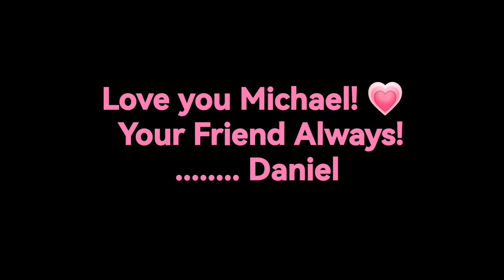In Memory of Francesca Williams 💗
June 10, 1978 - May 20, 2023. I made this film for my good friend Michael! May your darling wife RIP! 💗